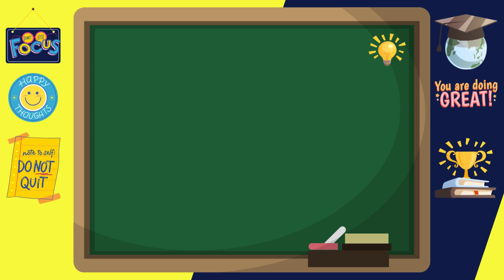Months of the Year Song | Song for Kids | The Singing Walrus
12 months of the year song
months of the year song
month song
12 months of the year
Here is our "Months of the Year Song" - a fun folk song to help kids learn all 12 months of the year. Mother Hen sings the first verse alone so the kids can become familiar with the melody. During the 2nd verse, the kids sing along with Mother Hen. During the 3rd and 4th verses, both the kids and Mother Hen sing quietly and then loudly. In the final verse, the song speeds up to give the kids a fun challenge.
Hashtags ;

This song is perfect for both English speaking children and young learners of ESL/EFL!

creates fun teaching materials, such as kids songs, educational games, nursery rhymes, and kindergarten worksheets (e.g. handwriting worksheets) for parents and teachers.

**All illustration, , music, and voice work produced by The Singing Walrus